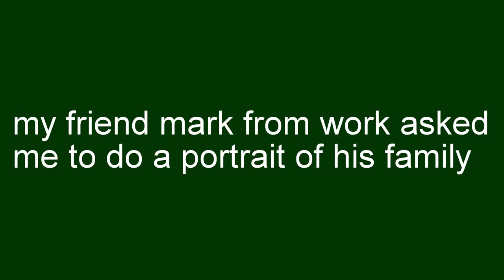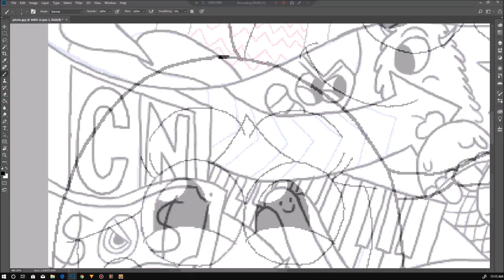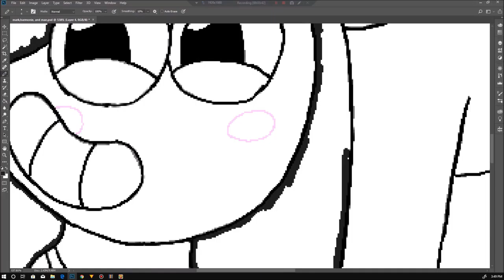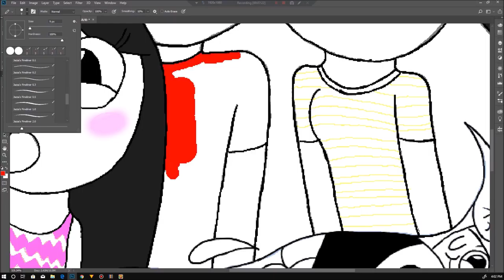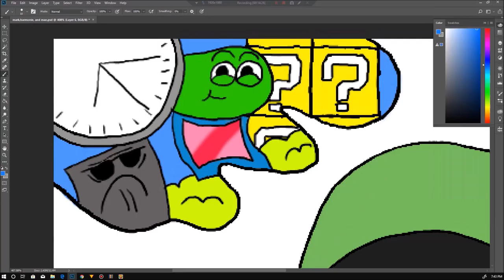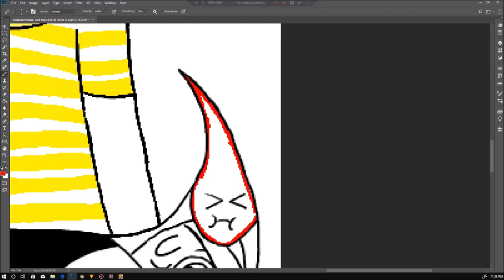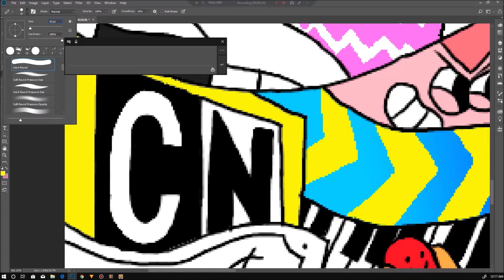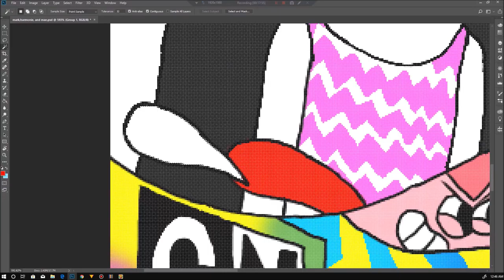Devin7XD makes an family portrait - Devin7XD926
SEE YA!❤️